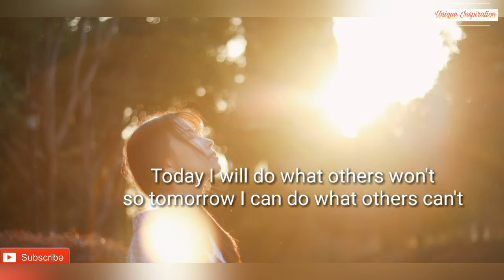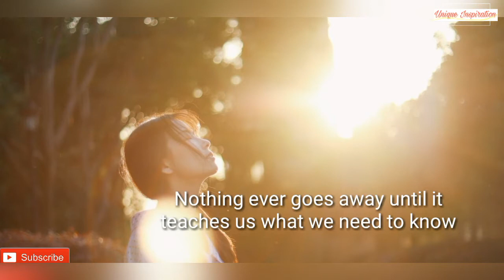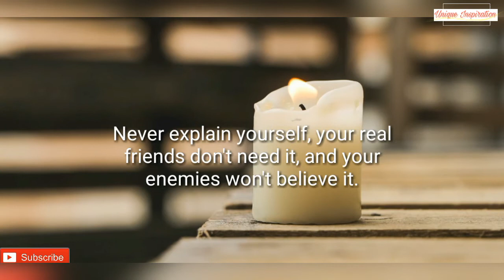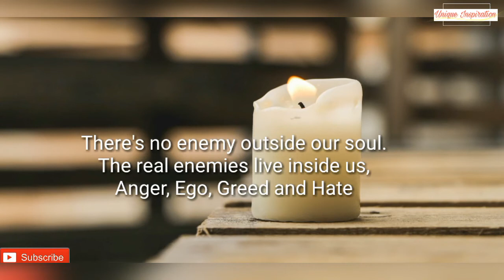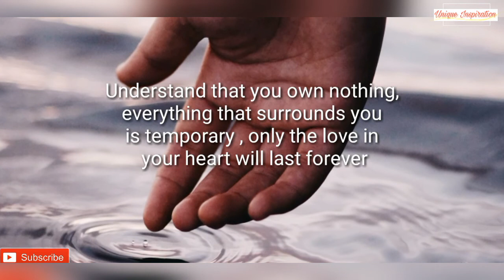Beautiful Quotes and Sayings Inspiring | UNIQUE INSPIRATION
HI FRIENDS!!!

Beautiful Quotes and Sayings has those power that can help you to overcome from your fear .
It's true that it can be extremely difficult to maintain a positive attitude when the going gets tough..But, these Positive beautiful quotes and inspirational sayings about life have the power to help you enjoy the life to the fullest.
As you work to achieve your ambitions, goals and dreams, push yourself to keep moving forward with these Inspiring Beautiful Quotes and Sayings..

Thank you so much for watching the video and if the video helped you then, please comment down below and SHARE this video with your loved ones💞 so it can help them too..

ABOUT : UNIQUE INSPIRATION ✨
This is not the time to give up, Now its the time to beat your FEAR, STRESS, WEAKNESS, PROBLEMS Tell them I'm coming..
Its the time to CHASE your DREAMS not for others but for yourself..
So get inspired through our video and feel unique strength in yourself..n SPREAD SMILE..:)
Don't Loose your originality because we all are born with UNIQUE capability so,
Be Original Be unique .

LOVE💕
UNIQUE INSPIRATION